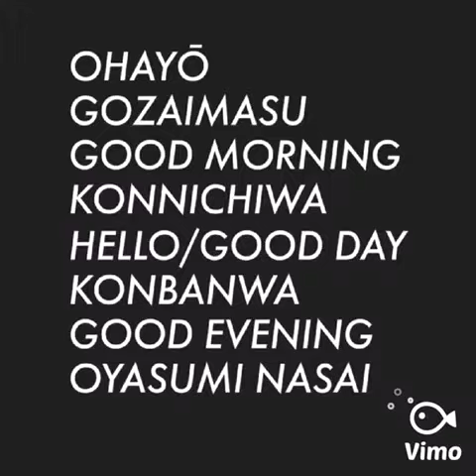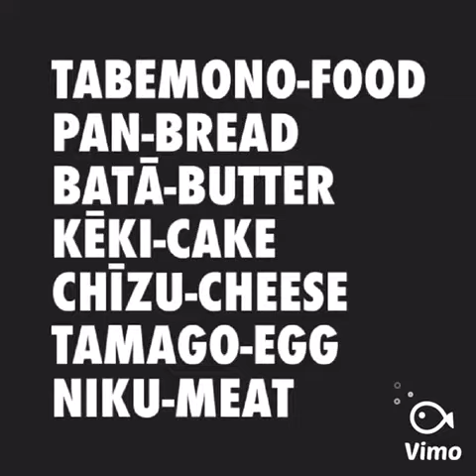Learn Basic Japanese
Numbers, greetings and food in nihongo